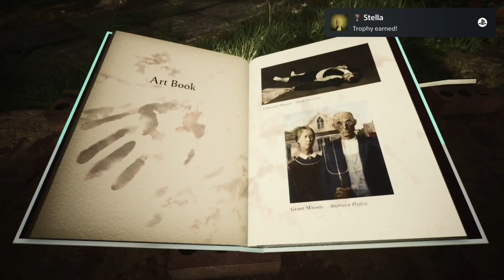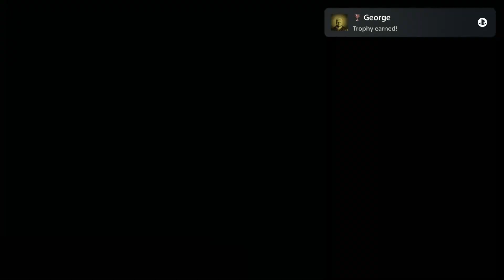DecayLore Platinum Walkthrough - Easy Platinum With 46 Trophies